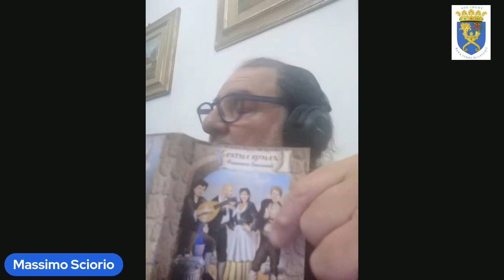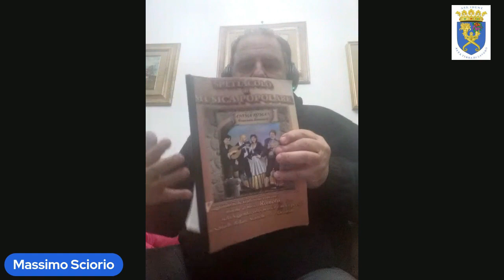Quattro chiacchiere con Massimo Sciorio un NapolRomano nella cultura popolare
Sigla e locandina curata da Raimondo Rotondi